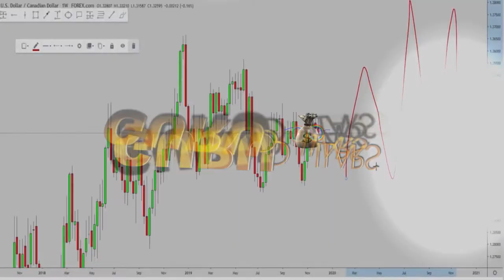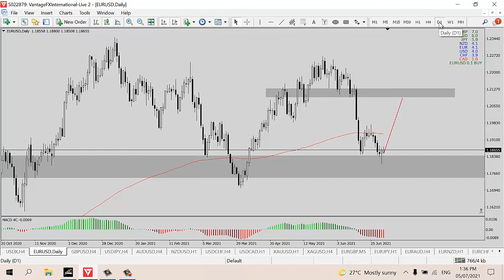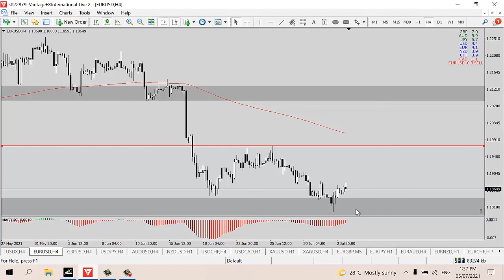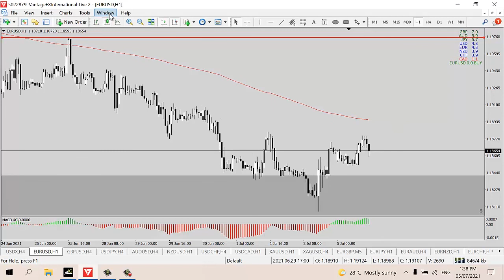EURUSD Weekly Technical Analysis 05 07 2021 09 07 2021